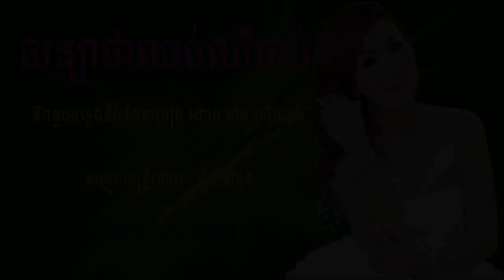សន្យាថាឈប់ឈឺចាប់ - ច្រៀងដោយ តាំង ស្រីពេជ្រ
និពន្ធបទភ្លេងនិងទំនុកច្រៀង ដោយ​​ តាំង ស្រីពេជ្រ
សម្រួលតន្ត្រីដោយ - ថន ស៊ីថុន
សូមអរគុណសម្រាប់ការគាំទ្ររបស់បងប្អូន